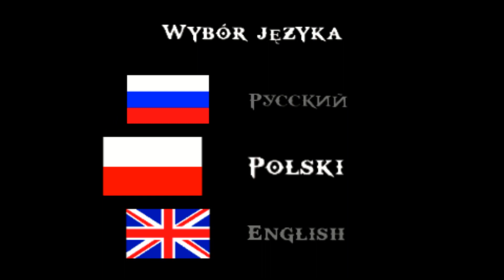[PSP] God of War: Ghost of Sparta (RUS) Прохождение / Walkthrough part 1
Name: God of War: Ghost of Sparta
Platform: PSP / PlayStation Portable
Character(s): Kratos
Language (voice): Русский / Russian
Language (text): Русский / Russian

"God of War: Ghost of Sparta video game" "God of War: Ghost of Sparta PSP" "God of War: Ghost of Sparta прохождение" "God of War: Ghost of Sparta геймплей"